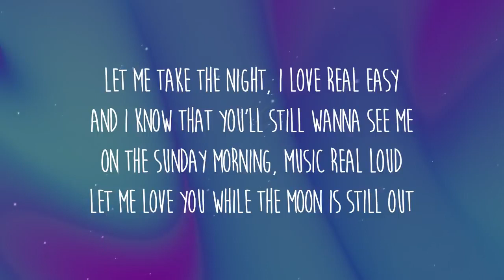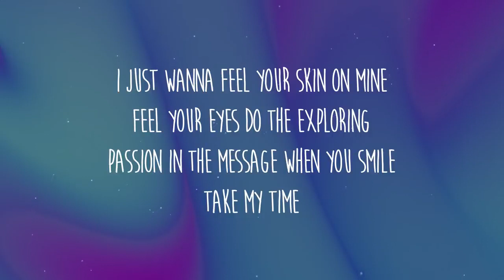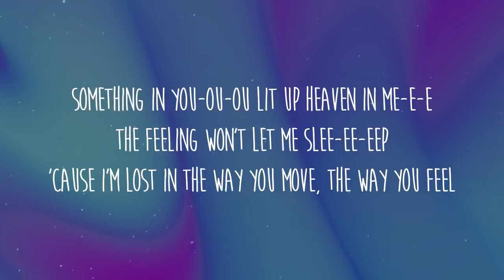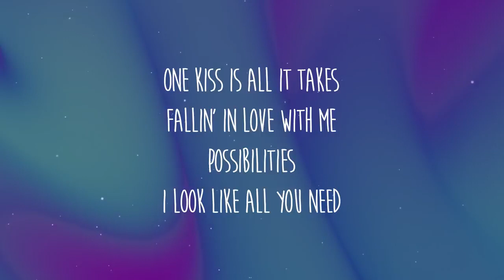Calvin Harris, Dua Lipa - One Kiss | "one kiss is all it takes" liverpool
Letra/Lyrics: Calvin Harris, Dua Lipa - One Kiss

[Post-Chorus]
One
One
One
One

[Post-Chorus]
One
One
One
One

[Post-Chorus]
One
One
One
One